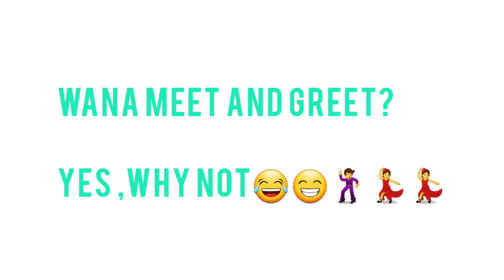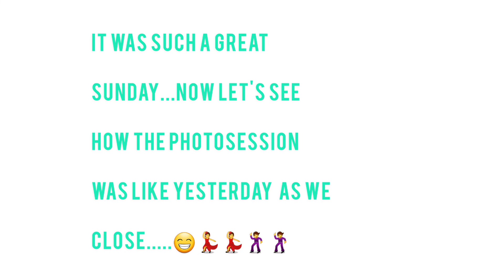I WALKED INTO A PARTY|| BUSHBUCKRIDGE AOG ||SUNDAY EXTRAS